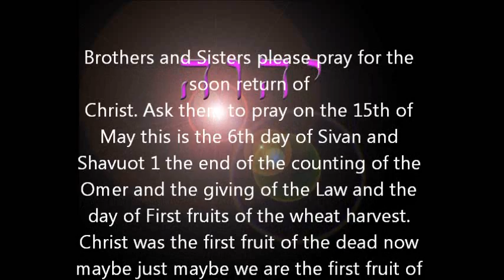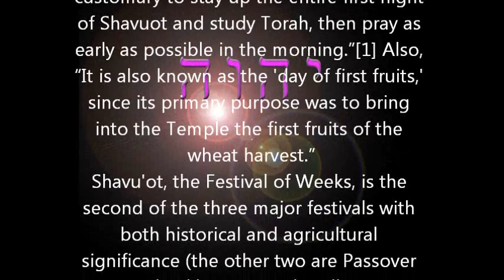Rapture at The End of time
Word from the Lord and current events please agree to pray on the 15th of May